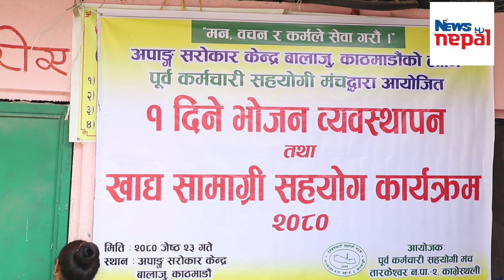पूर्व कर्मचारी सहयोगी मञ्चद्वारा अंपाग सरोकार केन्द्रमा खाद्य साम्रगी सहयोग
Welcome to the official News Nepal  youtube page. Get  videos, exclusive interviews and entertainments from the number#1 name for news in NEPAL.